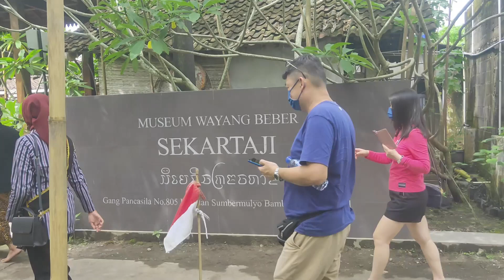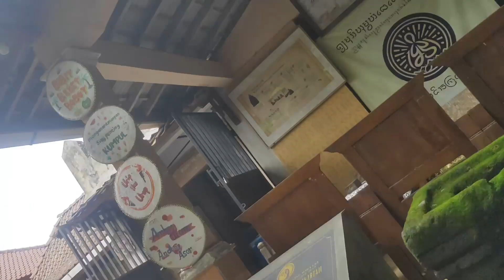REOG BHUMI BRAHMANA "SANGGAR BHUANA ALIT"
Kedatangan rombongan tamu dari Malaysia, Kita sambut dengan Reog pembuka. Sebelum mementaskan Wayang Beber Pancasila :)